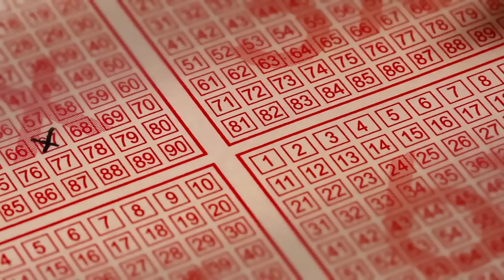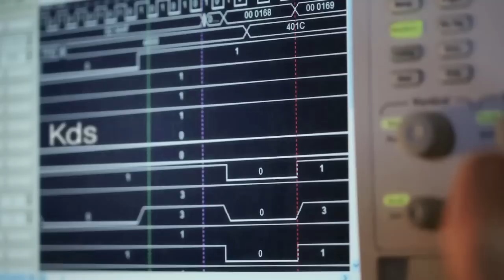FarSite Communications - the company and its customers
FarSite the company; our staff; our customers and some of the various communication product markets we supply to.